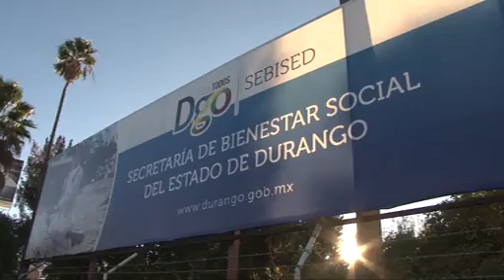SE ESTIMAN AFECTACIONES EN 12 MUNICIPIOS.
LA SEBISED INFORMÓ QUE LA ZONA DEL NORESTE DEL ESTADO DE DURANGO HA SIDO LA MÁS AFECTADA POR LAS LLUVIAS. SE ESTIMAN AFECTACIONES EN 12 MUNICIPIOS.